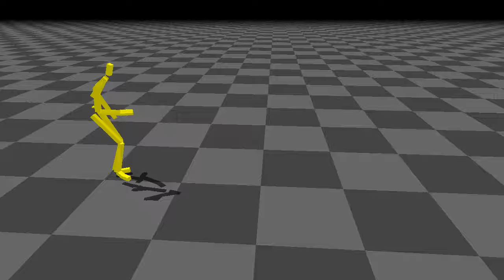data driven stitching part2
A video for
COMPUTER SCIENCE Capstone PBL(Physically-Based Character Simulation) course (Spring 2020)
@ Hanyang University given by Prof. Yoonsang Lee